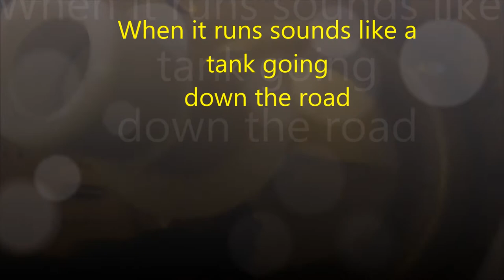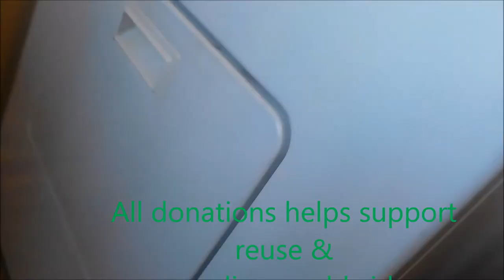ge appliance services 707 443-8347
Got a noisy washer, Here I lube the mounts. z_fixitman @ yahoo.  Appliance repair video no made for children